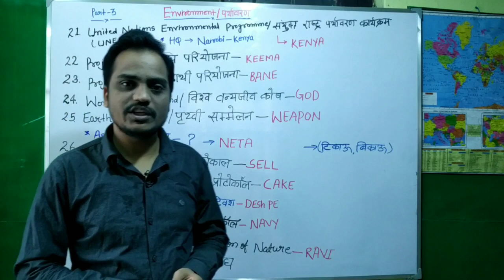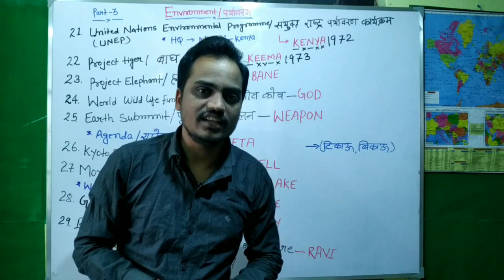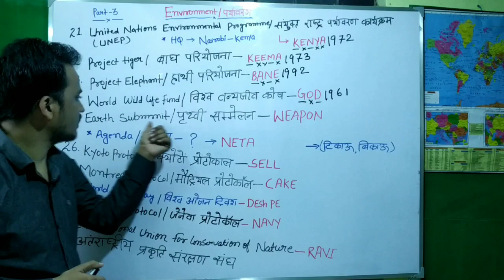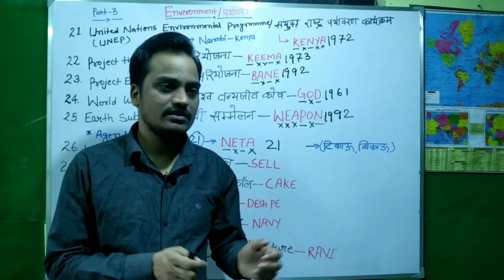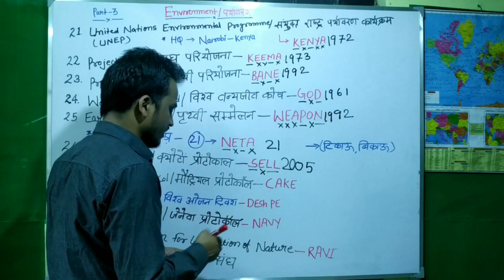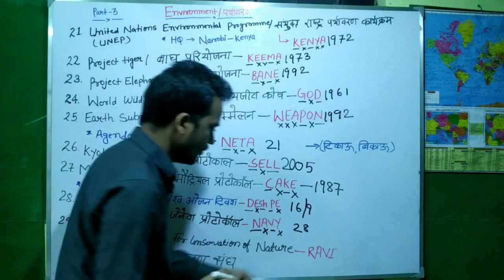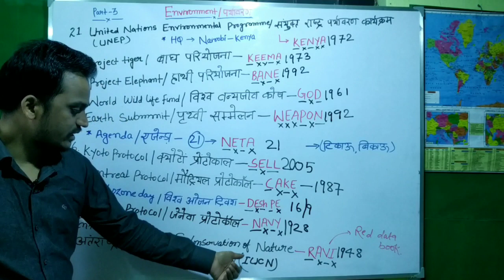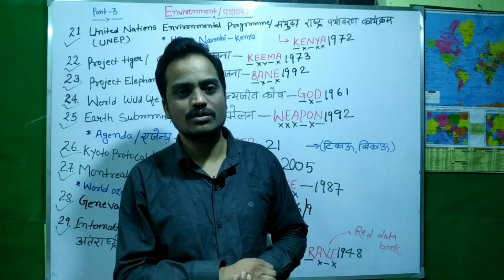Mnemonic से याद करें पर्यावरण संरक्षण अधिनियम/environmental Protection Act all years by mnemonic p-3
HINDI,MEDIUM,
ALL_IMPORTANT QUESTION,
MOST_IMPORTANT_PREVIOUS_YEAR_QUESTION_FOR_NTPC_RRBJE_GROUP_D_BANKING_SBI_CLERK_BANK_PO_SSCCGL JSSCGL, if